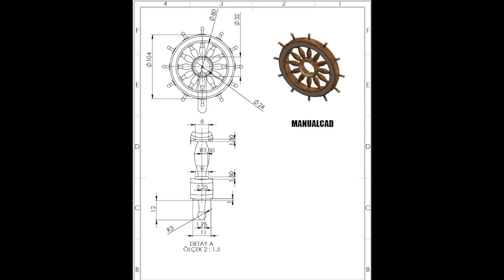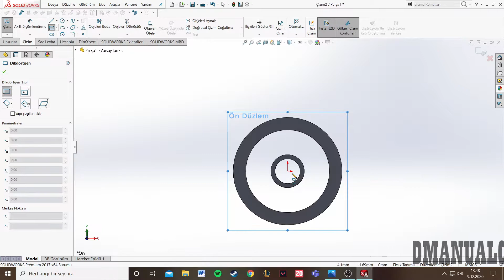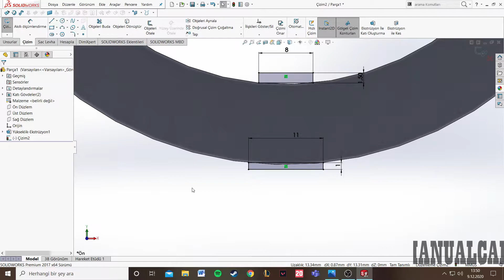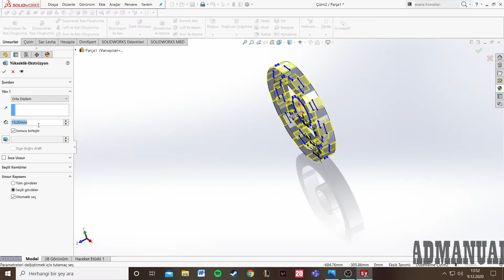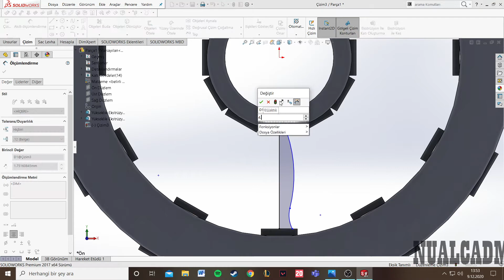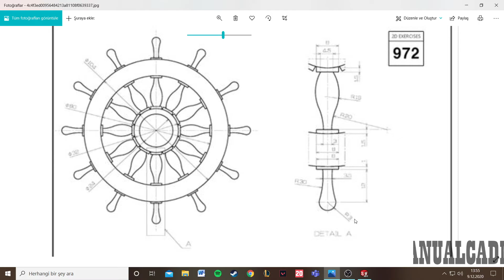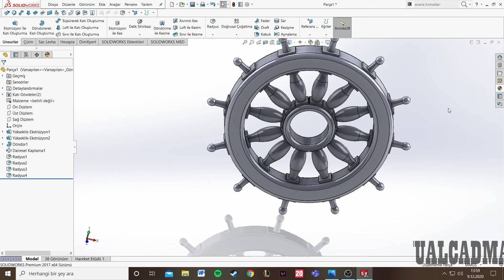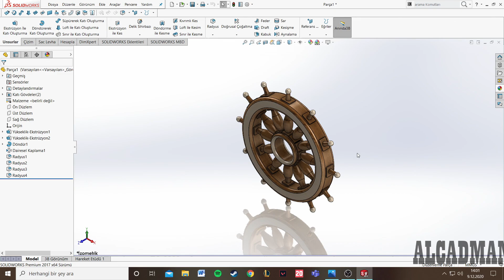How To Make :Rudder Solidworks Tutorial